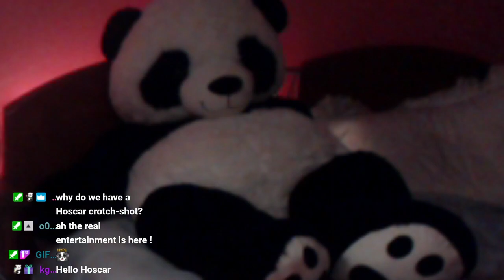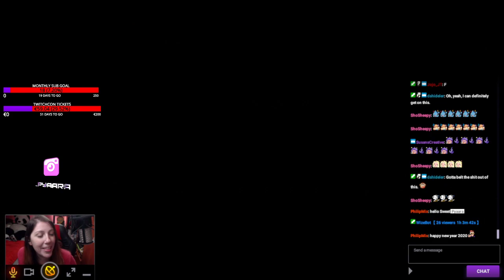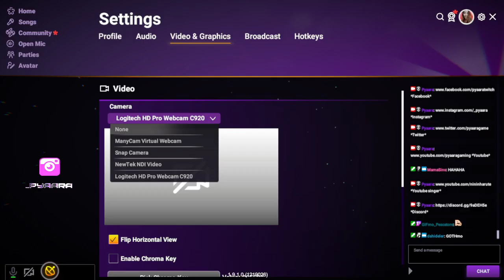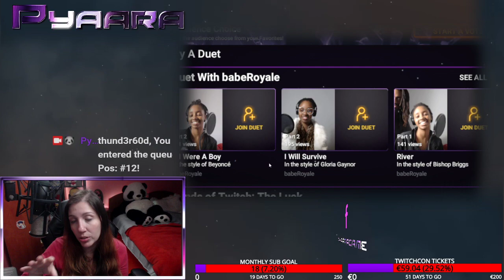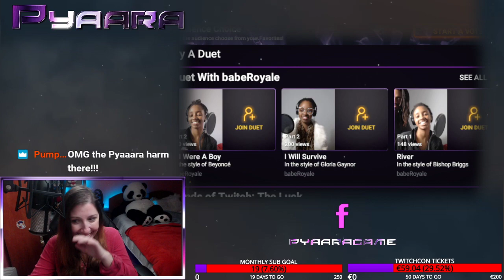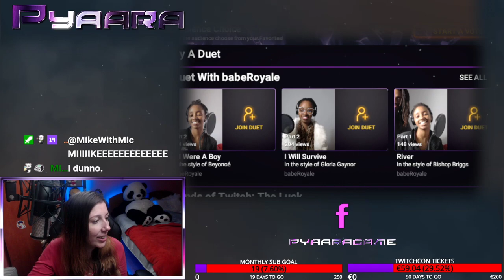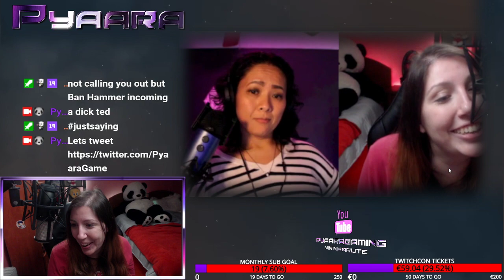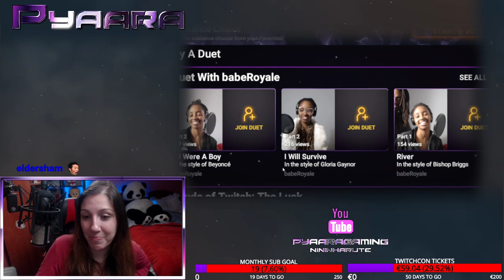One day without smiling is a day wasted! LET'S SING AND SMILE!